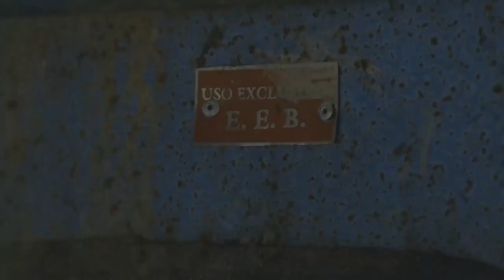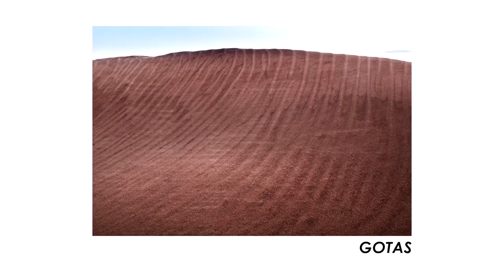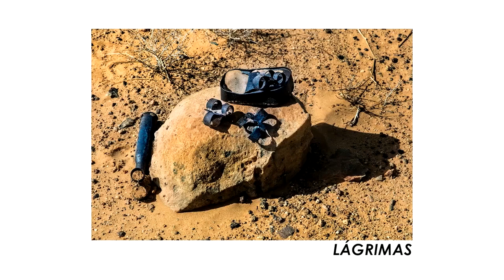El aventurero errante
Con más de 25 años haciendo televisión, Germán Ortegón Pérez encontró en los objetos viejos, las cosas abandonas y la fotografía el sentido de narrar de manera simple. El próximo 2 de noviembre presentará la XXV Cátedra Unesco de Comunicación. cómo metafóricamente su lente expone la belleza que hay en la cruda realidad de la humanidad.